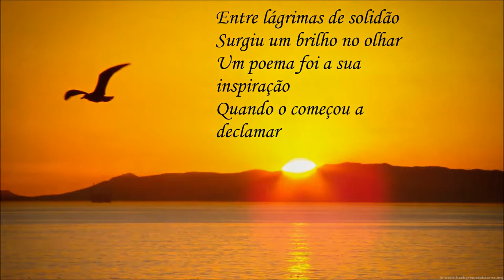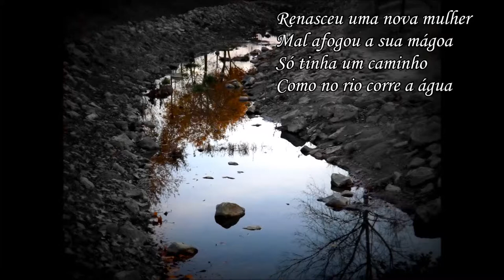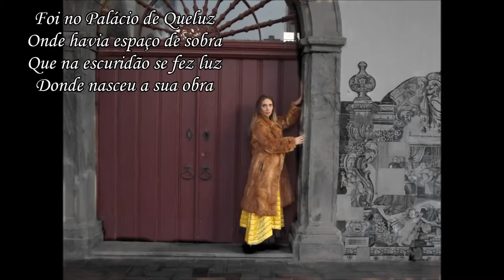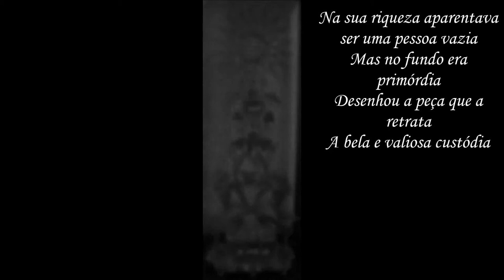A Obra de Maria Francisca Benedita